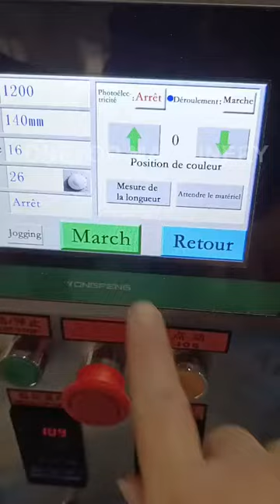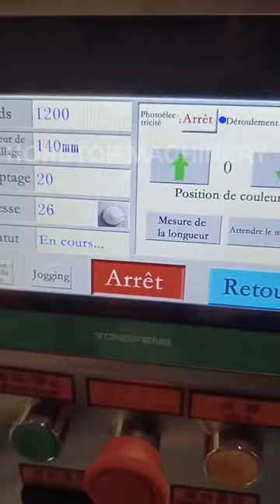20g powder packing machine is ready to ship to Senegal, support French language operate 🤝